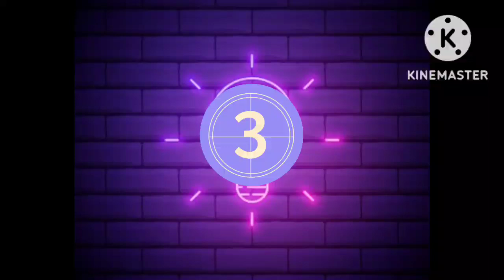WARISAN MAHU RESET POLITIK MALAYSIA!!pru15